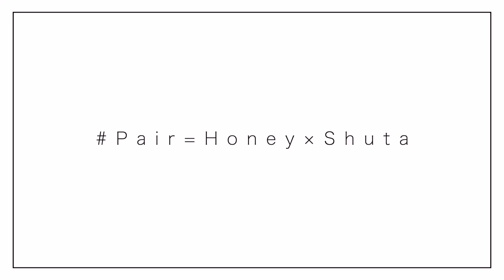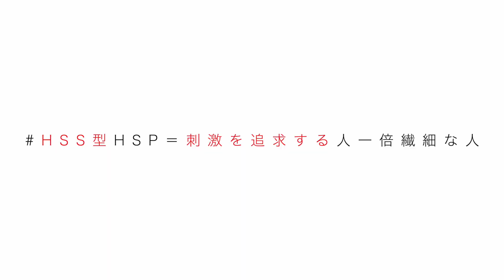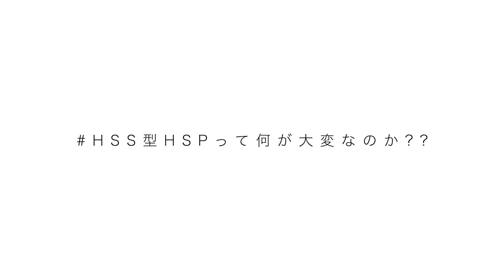【HSS/HSP】彼氏が人口約6%のHSS型HSPでした。【カミングアウト】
🏖はいさい!!はいたい!!Pair です👫yeah〜🌴

しゅーたの一面が明らかに
なりました〜😆✨
アクセルとブレーキを同時に
踏んでいる感じっていうのが、
私にはどうも理解できない感覚😂ww
でも人口の約6%しかいないっていうのは
なんだか天才的で特別な感じがして、
これからしゅーたは
私に成し遂げられないような
スゴイ世界を築き上げてくれるんじゃないかと
ちょっと期待しております…❤️
みなさんの中にもHSS型HSPに
当てはまる人はいるんでしょうか？
そういう方はもしかしたら周りに理解されず
苦しむこともあるかもしれないけど、
ぜひ理解者を見つけてのびのびと生きて欲しいです☺️🍀

この動画を気に入ってくれた方は、